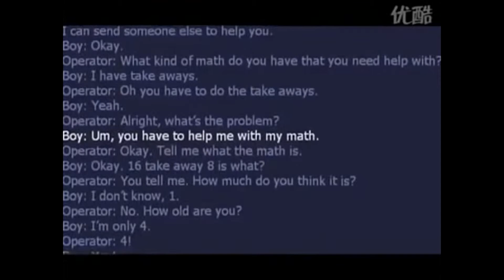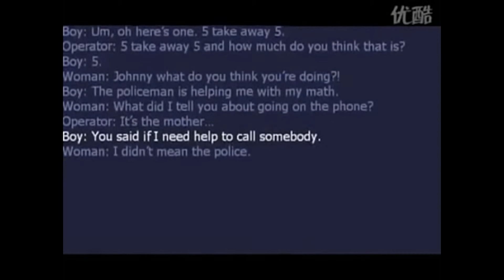Kid calls 911 for math homework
Criaança liga para a emergência pois ele tem lição de casa de matemática. Ele tem apenas 4 anos e para ele isto é mesmo uma emergência!!!